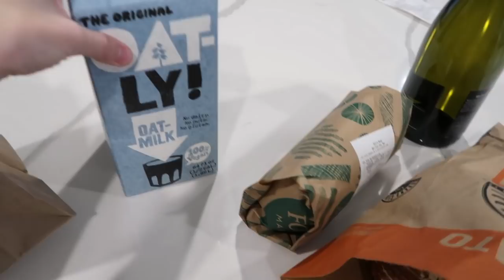VLOG: multimillion $ house hunting, making cocktails, date night in, sunday cleaning & more!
xx, Carissa

Height: 5'1"
Waist: 23.5"
Hips 34.5"
Cup: 32D
Tops: XS
Jeans: 24/00

SATURDAY
//day outfit
Bodysuit (size XS)

Olive branches
Wooden knot

//night outfit
Cropped t-shirt (size XS)

Fondue machine

SUNDAY
//workout outfit
Sports bra (size 4)
Tank tank (old lululemon)
Leggings (size 2)
Shoes (old Adidas)

//day outfit
Sports bra/tank top (size XS)

//stacked potato recipe:
3 potatoes cut about 1/8in thick
1/2 cup of melted butter
1/4 cup oregano
2 tablespoons thyme
2 cloves garlic
1/2 cup or Parmesan and cheddar cheese

Spray muffin tin
400 degrees covered for 30 minutes
Put back in until brown on top